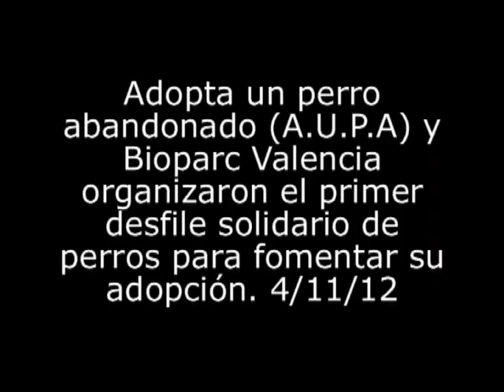50 perros abandonados de la asociación A.U.P.A. desfilan en Bioparc en busca de un hogar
El día 4 de noviembre (2012), 50 perros abandonados de la asociación A.U.P.A. desfilaron en Bioparc Valencia en busca de un hogar. Bajo el lema "La adopción, una opción al alcance de todos", el domingo 4 de noviembre se celebró el primer desfile solidario de perros, una cita a la que acudieron centenares de personas comprometidas para conocer de cerca a 50 perros con entrañables historias. Una agradable mañana que tuvo un "final feliz" para muchos de los protagonistas. Más información